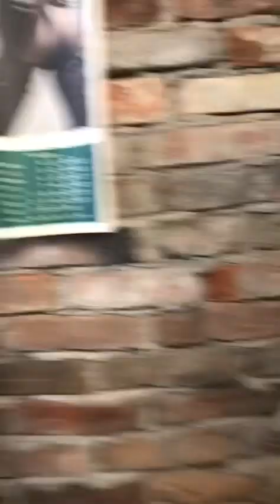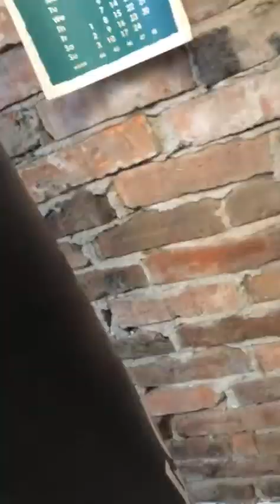Live z rozciągania troch chaotyczne ale będzie lepiej